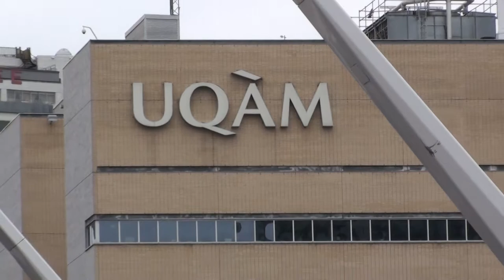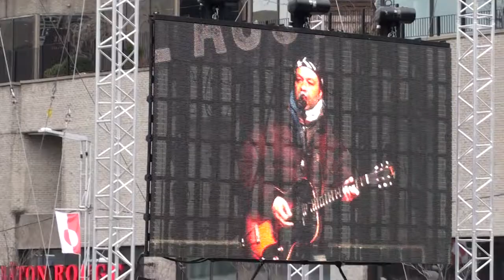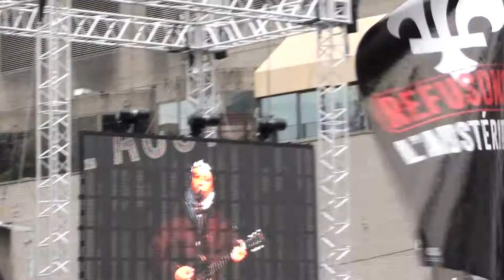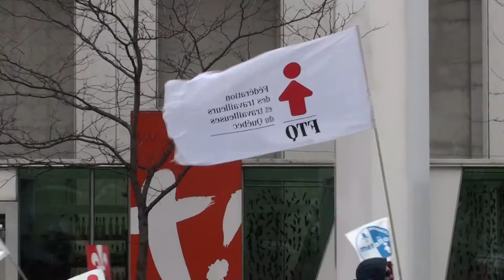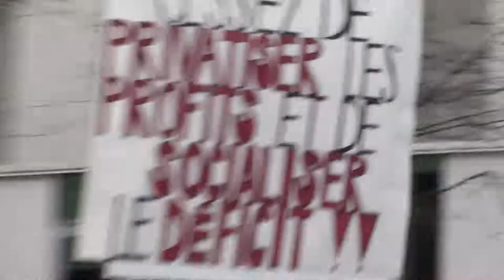Marche contre l'austerité Montréal-Québec 29 nov. 2014 27/31